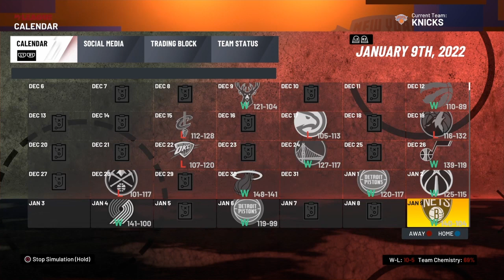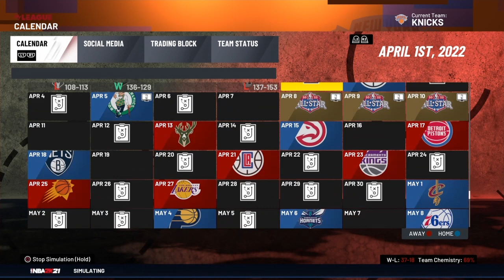Knicks Trade For Westbrook?!? 😳 (ASMR) NBA2K21 Rebuild Challenge 🏀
...welp Westbrook is in MAJOR trade talks now that he’s stated that he doesn’t wanna play on the Rockets anymore.

Let’s see what would happen if he left and went to the Knicks, a team desperately looking for a superstar. Can Russell lead them like he did the OKC Thunder? Or is it just more of the same for Westbrook. let’s see 👀